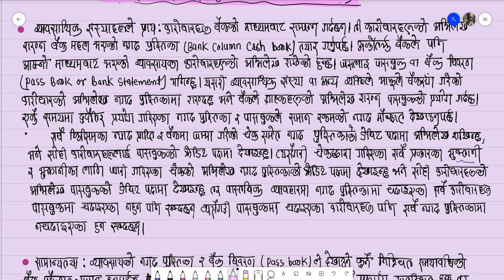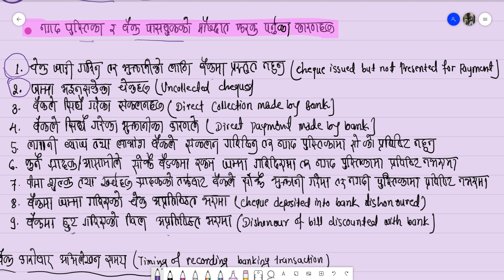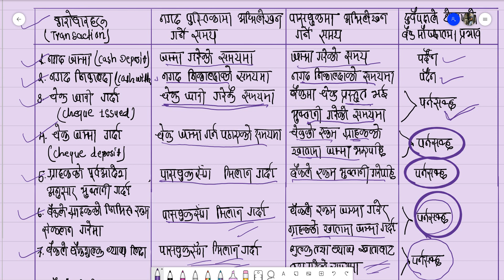7 Reconciliation Statement in Nepali for 2nd Paper Nepal Rastra Bank Exam Preparation Online Class